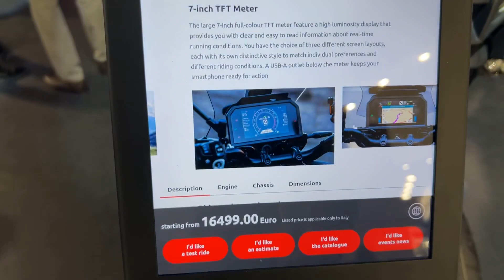2023 New Yamaha Tracer 9 Gt+ walkaround Eicma 2022